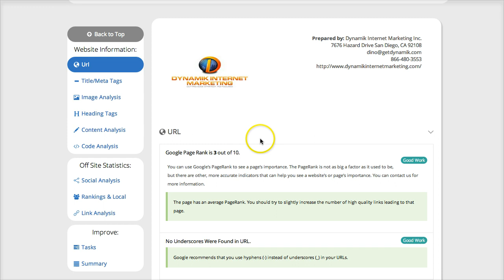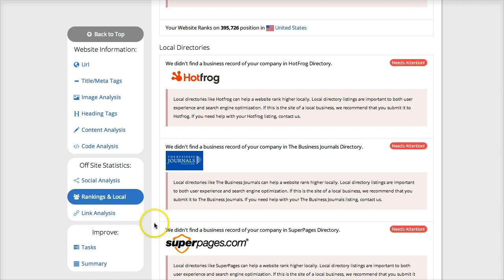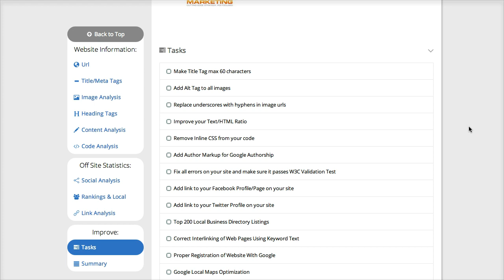Custom SEO Report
This video is about Custom SEO Report